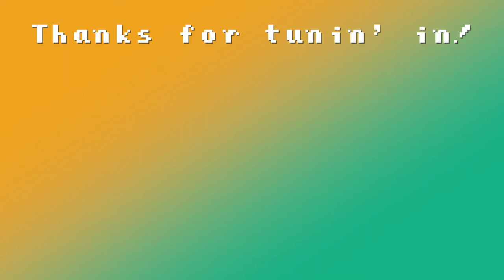NO FRICKIN' CUSSING CHALLENGE - Overwatch w/Audrey [2]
♡♡♡ Thanks for playing, Audrey! ♡♡♡
More no cussing challenge. That ~mess~ is hard.

AUDREY LINKS:
Instagram ⇢⇢⇢⇢ @audreyotherway

MARSY LINKS:
Instagram ⇢⇢⇢⇢ @mmdizzie